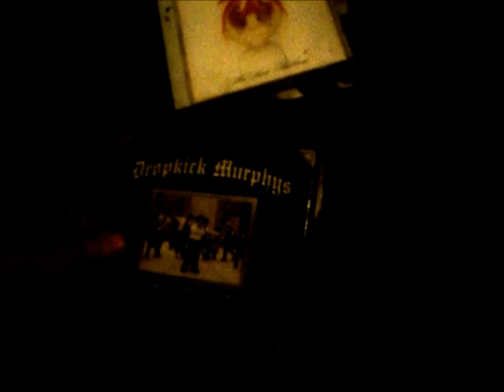The Tyler Morgan Show Episode 58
Is true love a cliche? (1080HD)